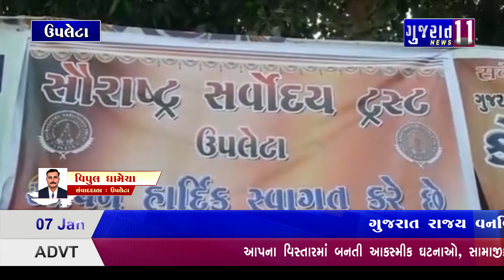ઉપલેટામાં સૌરાષ્ટ્ર સર્વોદય ટ્રસ્ટ દ્વારા 19મોં મેગા મેડિકલ કેમ્પ યોજાયો